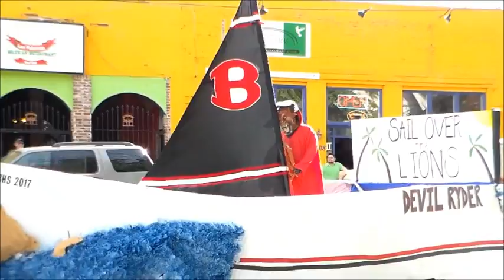Bowdon Homecoming Parade 2016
Bowdon Red Devils Homecoming Parade 2016. 10/07/2016